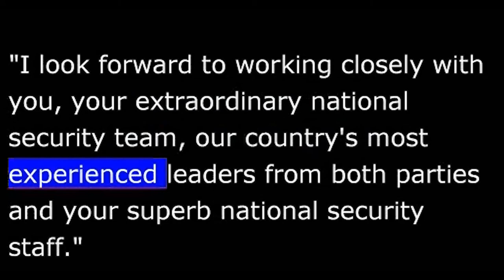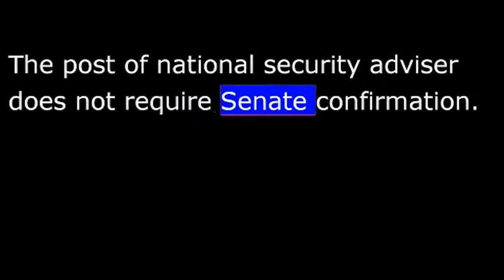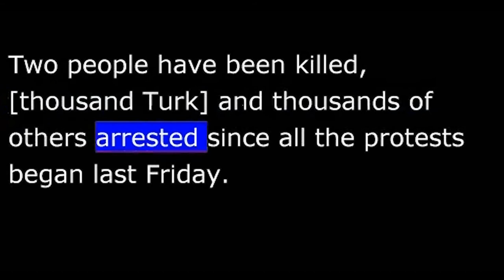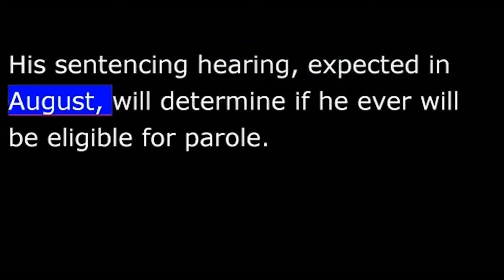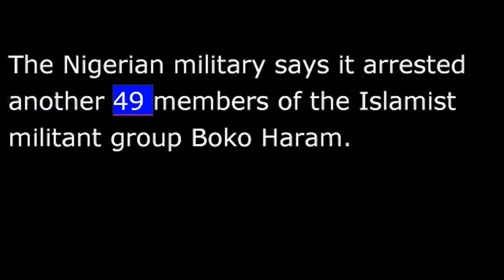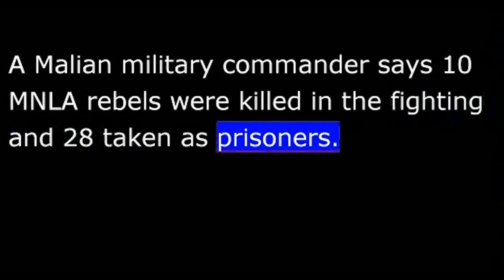VOA News for 06 June 2013 - 20130606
VOA NEWS
From Washington, this is VOA news.  A new national security adviser for President Obama.  Syria peace conference off until next month.  I'm Ray Kouguell reporting from Washington.
President Obama picked U.N. Ambassador Susan Rice to be his next national security adviser.
Speaking at the White House, Mr. Obama said Ambassador Rice is a "fearless" and "tough" patriot who understands that there is no substitute for American leadership.
Ambassador Rice offered her appreciation for his confidence in her.
"I look forward to working closely with you, your extraordinary national security team, our country's most experienced leaders from both parties and your superb national security staff."
Ms. Rice is replacing Tom Donilon, who will leave the job next month.  The post of national security adviser does not require Senate confirmation.
President Obama nominated former journalist and professor Samantha Power to succeed Ambassador Rice at the United Nations.  Her nomination does go to the Senate for approval.
International negotiators say a proposed peace conference to halt the Syria conflict will not occur until next month at the earliest.  Edward Yeranian reports from our Middle East bureau in Cairo.
The United Nations special representative for Syria says an international peace conference to end the civil war will not likely take place until July because the two sides in the conflict are unprepared to commit to a diplomatic solution.
Lakhdar Brahimi said Wednesday that he will chair a second round of preparatory talks on June 25, after Russian, U.S. and United Nations officials meeting in Geneva Wednesday failed to resolve questions about the proposed peace negotiations.
Anti-government protesters in Turkey have given the deputy prime minister a list of demands, including firing officials responsible for using force against the marchers.
Deputy Prime Minister Bulent Arinc met Wednesday with demonstrators who are demanding freedom for all jailed protesters.
Two people have been killed, [thousand Turk] and thousands of others arrested since all the protests began last Friday.
The American soldier charged with deliberately killing 16 civilians in Afghanistan last year pleaded guilty in order to avoid the death penalty.
At a hearing in a military courtroom in the northwestern U.S. state of Washington on Wednesday, Army Sergeant Robert Bales entered his plea to 16 counts of premeditated murder.
The military judge accepted the agreement.  His sentencing hearing, expected in August, will determine if he ever will be eligible for parole.
Pakistan's newly elected prime minister, Nawaz Sharif, was sworn into office for an unprecedented third term Wednesday.
In his first speech in parliament, Mr. Sharif said his administration's top priorities include fixing the economy and ending corruption.
A major weather warning for Pakistan from the United   millions of people could be left vulnerable to the effects of the upcoming monsoon season if a U.N. appeal for funds is not met soon.  VOA's Margaret Besheer has details.
Pakistani weather websites are forecasting monsoon level downpours could strike the central and southern part of the country by the first week in July.
The U.N.'s director of Humanitarian Operations, John Ging, warned Wednesday that the U.N. is facing a funding crisis in preparing for this year's monsoon season in Pakistan, and as a result, millions of vulnerable Pakistanis may suffer.
"We may be called upon in a couple of weeks to support the Pakistani authorities in responding to flooding.  That has been the pattern over the last number of years, so we need to be prepared.  And yet the stocks are not there."
Ging said just over $43 million is needed for the emergency stocks which include tents and supplies.
The Nigerian military says it has arrested another 49 members of the Islamist militant group Boko Haram.
The military says it captured the suspected militants in Yobe, one of three northeastern states placed under emergency rule as part of a military offensive against the group.
Malian army soldiers have taken a village in the north from the Tuareg rebel group MNLA and are making plans to attack the rebel-held town of Kidal.
The clashes took place Wednesday in Anefis, a village of 100 kilometers south of Kidal.
A Malian military commander says 10 MNLA rebels were killed in the fighting and 28 taken as prisoners.
Mali's interim government says the army must retake Kidal before nationwide elections scheduled for the end of next month.
I'm Ray Kouguell, VOA new.  More at voanews.com.